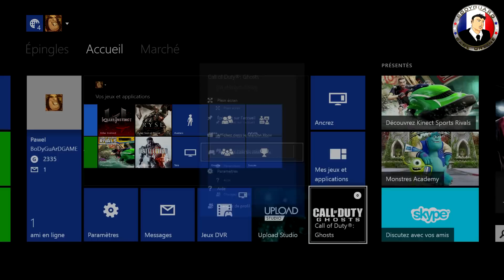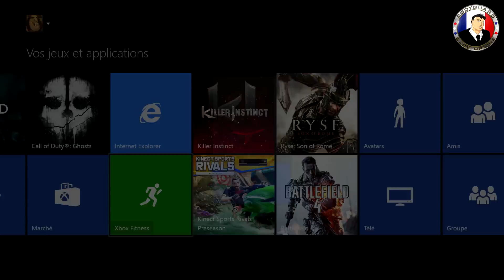Xbox One Désinstaller Des Contenue De Sa Console Libérer De L'espace Tout Savoir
★DANS LA DESCRIPTION TU TROUVERA TON BONHEUR★
 ▼▼▼    Merci d'avoir cliquez ici Pour voir la Suite.     ▼▼▼

Mettre un "j'aime" sur nos vidéos, c'est également une super manière de nous dire merci :)

   ☆☆☆  Dispos 7/7 24/24 Un Vrai Geek Quoi  ☆☆☆

▼★☆ Partenariat et les bons plans: ▼★☆ ▼▼▼ Xbox Économisez plus de 40% ▼▼▼ Si tu est sur xbox avec ce site que je utilise personnellement tu pourra payée mois cher Ton Abonnement Xbox Live Gold ou des Xbox Gift Card 50€ (zone Euro) 39.99 €. Voila le liens Direct
▼▼▼ Pc Économisez plus de 40%- 60% ▼▼▼

▼▼▼ Gamoniac▼▼▼
  c'est comme un vidéo future mais pour les jeux-videos
  Dans mon cas je paye 35 Euro par mois pour deux jeux illimitée.
  C'est a dire je peu avoir deux jeux max en même temps chez moi sur n'importe quel console de mon choix si je les termine ou il ma soule je le revois et je choisi un autre a la place voila.

Network Français Wizdeo
Youtuber Professionnel  Auto-entrepreneurs
Activité Principal Exercées (APE) 5912Z Post-production de Films Cinématographique, de vidéo et de programmes de télévision.
Déclaré à URSSAF

Pan European Game Information (PEGI)
Classification par âge Disponible Sur toute mes vidéos.
PEGI est composé de cinq catégories d'âge
3ans 7ans 12ans 16ans et 18ans
Créateur et seul modérateur de ★BoDyGuArDGameOnline★™